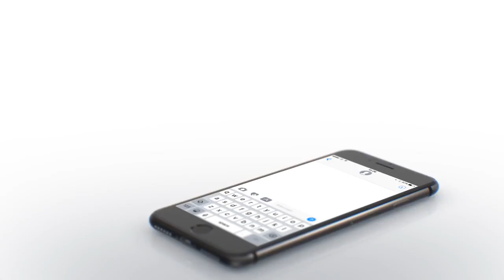TV Aerials Chesterfield - Chesterfield TV Aerial and CCTV Installations Near Me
Welcome to TV aerials Chesterfield, With over 20 years experience you will know yours in safe hands. TV Aerials Chesterfield cover South Yorkshire and North Derbyshire and know where the good and poor reception areas can be found.

This gives TV Aerials Chesterfield the expertise and local knowledge to provide you with the best TV aerial and DAB radio aerial installation solutions. All our TV and radio engineers are City & Guilds qualified and are Registered Digital Installers so you can be confident that whatever you require will be dealt with competently and effectively to give you peace of mind.
Not only do TV Aerials Chesterfield carry out first time TV aerial and DAB aerial installations but also aerial repairs as a result of general wear and tear, storm damage or a heavy bird presence. This may be a more cost effective solution than replacing the existing with the new apparatus.

At TV Aerials Chesterfield we like to offer an all-encompassing service so if you’re not technically minded we can set up your digital services such as Freeview, Freeview HD, BT Vision, Talk Talk, EE, You View and Amazon Firestick and if you’re feeling brave we can show you how to do it so there’s no future call out charges to retune the TV.

New smart TV’s can be set up for you and connected to the internet providing access to catch up TV through BBC iPlayer, ITV Hub as well as app services such as Netflix, YouTube and Facebook. Our pricing is more than competitive as no VAT is charged giving a 20% saving straight away and we offer free call outs for problem diagnosis and free no obligation quotes.

If you can find a cheaper price for the same products and a service we offer AB Aerials will price match as we want to make sure you get the best service at the best price.  Once the work is completed you will receive a 2-year rolling guarantee. So if you are experiencing a problem with your aerial service such as Freeview breaking up or a loss of TV channels, call us for free expert advice to rectify the issue. Or if you need a TV aerial or DAB aerial to serve one or many rooms we can quote for free over the phone or pop round at your convenience.

Satellite Installations In Chesterfield

TV Aerials Chesterfield is Chesterfield’s and South Yorkshire’s number one digital TV installation company.

We have been operating in the area for over 25 years giving us expert local knowledge and know how finding you the perfect TV viewing solution. All our TV and radio and satellite engineers are City & Guilds qualified and are Registered Digital Installers so you can be confident that whatever you require will be dealt with competently and effectively to give you peace of mind.

We can offer advice relating to your TV viewing as a satellite dish installation can give you more options if you live in a poor signal area. For example, the satellite equivalent of Freeview is called Freesat and was created to ensure everyone has the best of free digital TV no matter where they live in the UK.

Freesat and Freesat HD have over 1.5 million customers and offer over 140 digital TV and radio services including HD and Freesat+ which allows you to pause, rewind and record live TV and radio programmes.

With the right receiver box, you can connect to the internet and watch catch up TVs such as the BBC iPlayer, ITV hub etc as well as app services such as Netflix, YouTube and Facebook.

If you prefer to subscribe to satellite services such as SKY, SKY HD and SKY HD+ we can offer a maintenance service such as correcting poor signals, realigning dishes and relocating dishes due to obstructions such as trees and buildings.

Additionally, we offer the service of installing international satellite dishes to receive services from the world including France, Germany, Spain, Italy, Poland, Serbia, Croatia as well as the Arab world.
TV Aerials Sheffield
Waleswood Industrial Estate
Waleswood Road
Sheffield
S26 5PY
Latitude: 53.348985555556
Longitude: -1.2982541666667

News RSS Feed sharing platforms